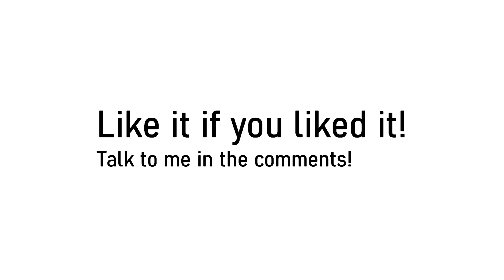Assetto Corsa Gameplay | '96 Mitsubishi GTO Twin Turbo | Test Run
On today´s video i drive the 96 Mitsubishi GTO Twin Turbo in first person, on the Belt Loop, in Shutoko.
Shutoko Revival Project (Beta) v0.9